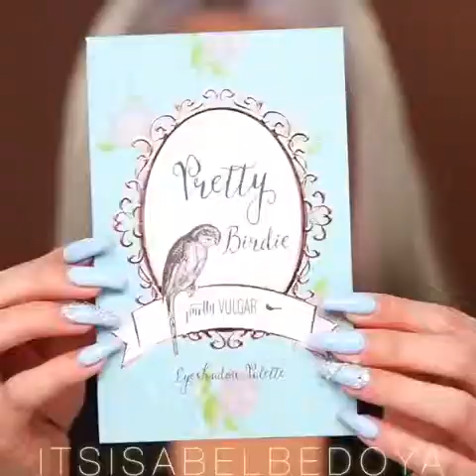Gorgeous makeup Looks